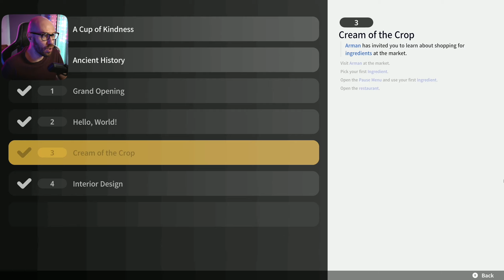Make Sushi and Friends in Rolling Hills - Day 1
🛍  PLAY ROLLING HILLS ON GAME PASS  🛍